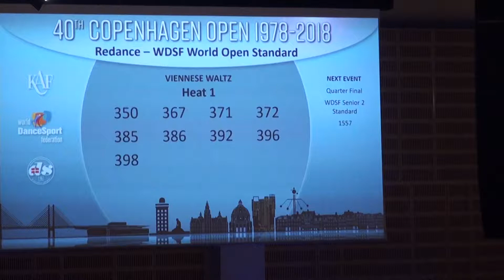00058 COPENHAGEN OPEN 2018,17.02.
15th, 16th and 17th February 2018
Copenhagen Open 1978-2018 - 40th anniversary

"Copenhagen Open" - это Чемпионат Европы по бальным танцам, крупнейшие танцевальные соревнования в Дании, на которые собралось более 800 танцоров из 25 стран, а выступления оценивались судейской бригадой с международным составом. Соревнования проходили в конгресс-центре отеля "Тиволи".
Участвовали танцоры категорий дети, юниоры, молодёжь, взрослые и сениоры.

Copenhagen Open is the largest dance competition in Denmark with more than 800 dancers from 25 nations, a full panel of international adjudicators and a stunning atmosphere at Tivoli Hotel.
Competitions every day, for Juvenille, Juniors, Youth, Adult and Seniors.